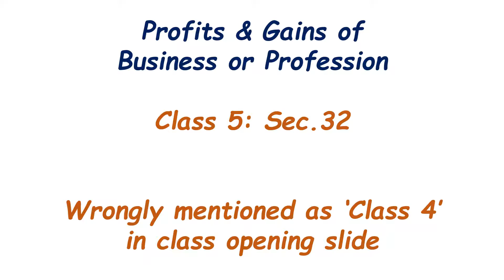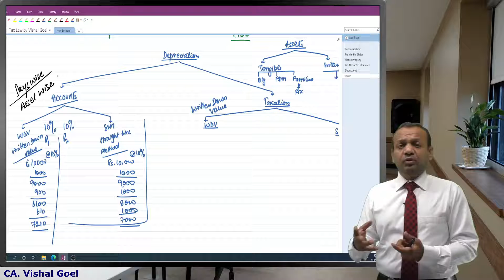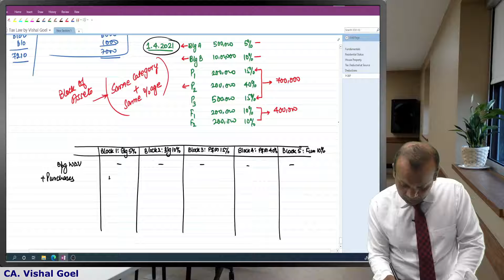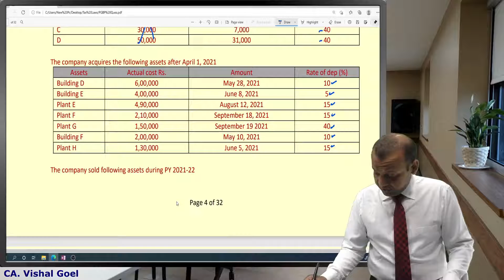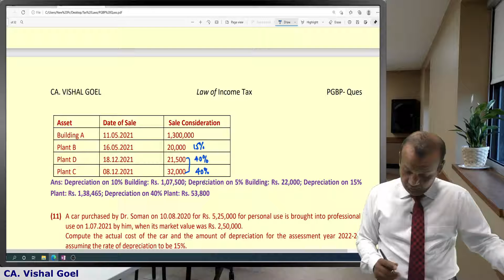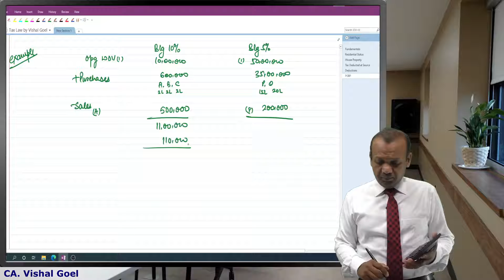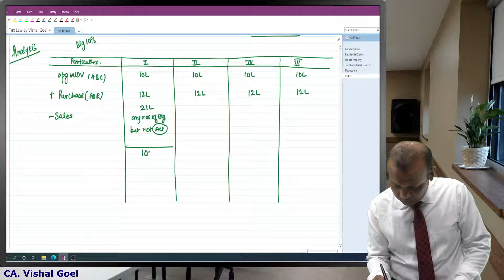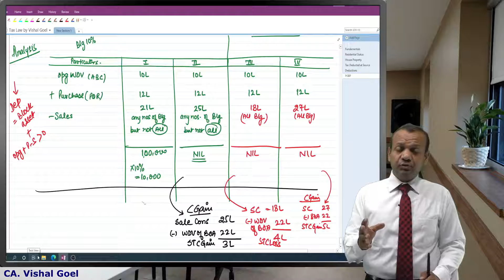PGBP || Section 32 || Depreciation under Income Tax || CA Inter || CMA Inter || CS Exe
Hello everyone! Welcome to JJ Edu's official YouTube channel.

In this video, our faculty CA. Vishal Goel is explaining how to claim depreciation under Income Tax Act, 1961

JJ Edu is a chat-based eLearning application owned by JoJo Edtech Private Limited. The app has been designed to deliver comprehensive Commerce courses for students of Class 11th & 12th, B.com, Professional Courses like CA, CS, CMA, CFA, CPA and ACCA.
The app also has a quiz section (free and paid) perfect for brainstorming sessions and to get away with monotonous learning.
JJ Edu offers a choice of faculty, downloading content for offline viewing, real-time doubt resolution through chat, tracking progress. We at JJ Edu ensure to deliver quality learning to the users.
Happy Learning!!